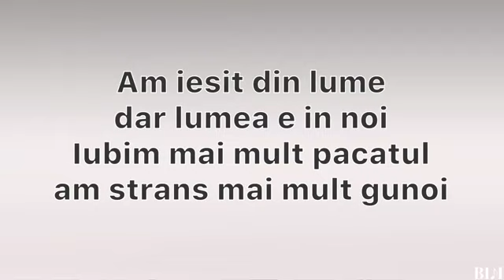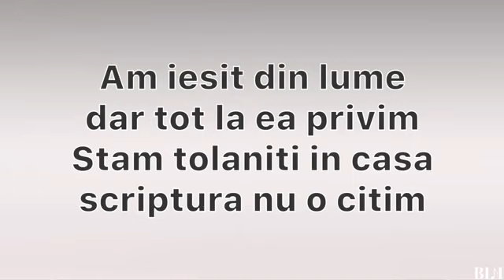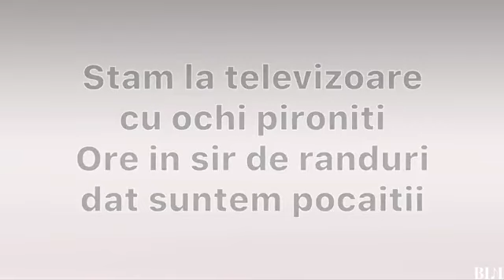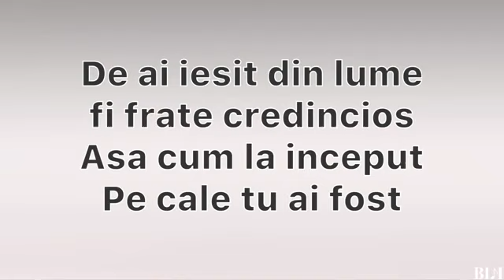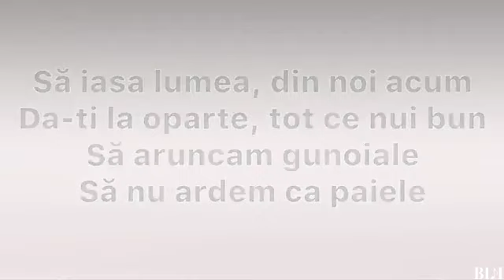Să ieșim din lume negativ 2018 deiu